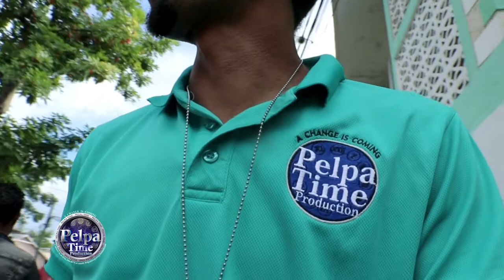SHANEO have a new hit song for 2021 we creating a music video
In this series, titled "The Power of Music," we will explore these questions in detail by reporting on the latest cutting edge research on music, i
Entertainment & NEWS
HOW TO

YouTube autocomplete ...
Keywordtool.io. ...
SEOChat ...